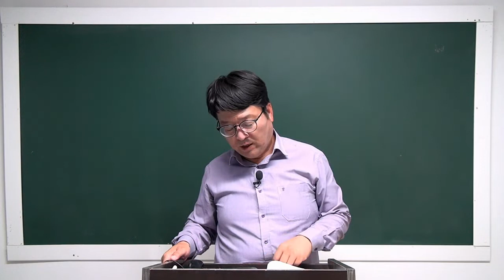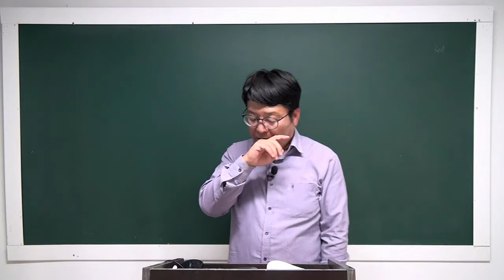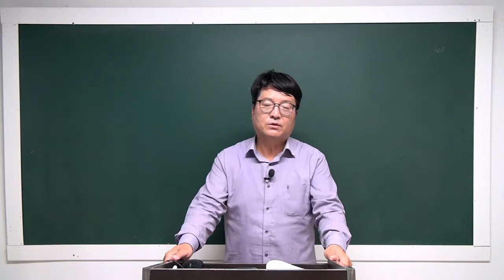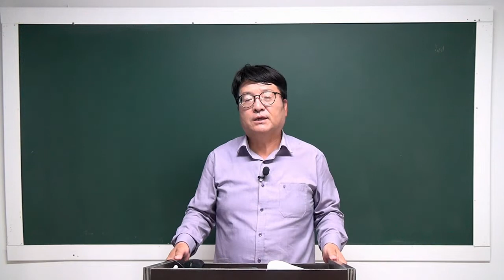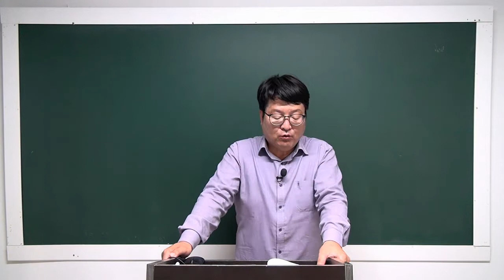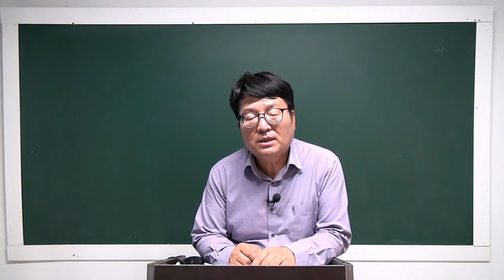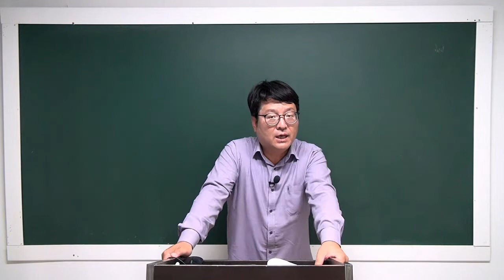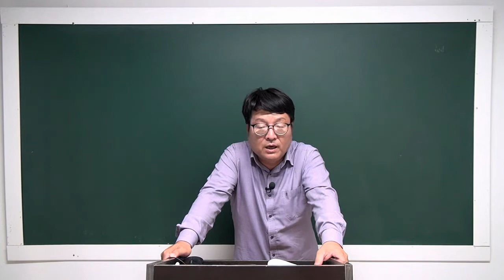[공전무] 2022년 공인중개사 민법 이론특강 18강